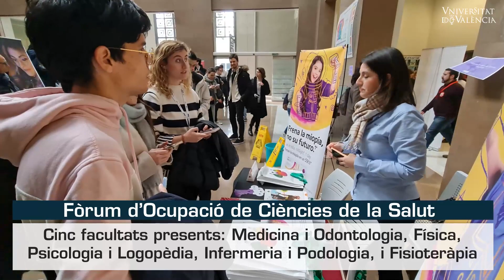La Universitat de València celebra el Fòrum d’Ocupació de l’Àrea de Ciències de la Salut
El macrofòrum de Ciències de la Salut reuneix futurs professionals de 22 titulacions, cinc facultats i més de 40 entitats en favor de “millorar la qualitat de vida de les persones”.